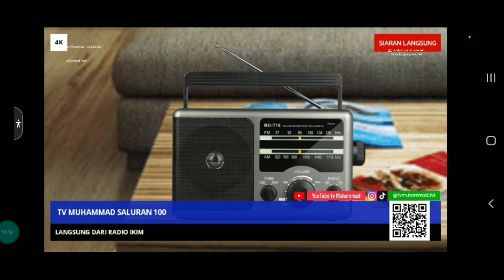tv Muhammad - Live Stream